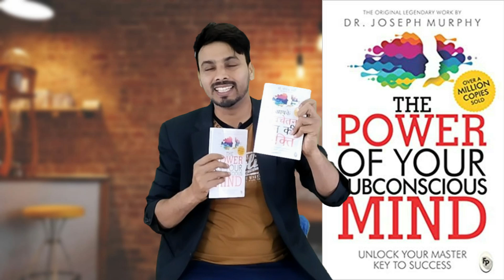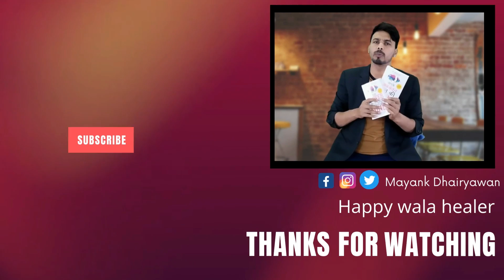The manifestation power of the subconscious mind। अवचेतन मन की शक्ति। LOA, Mayank Dhairyawan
Keywords Search
The Manifestation Power of the the
Subconscious Mind | अवचेतन मन की शक्ति | low of
attraction
Subconscious mind power, Subconscious
mind hindi, Subconscious mind affirmation,
subconscious mind Menifestation
Technique, low of attraction hindi, low of
attraction techniques, low of attraction hindi,
subconscious mind, Subconscious mind
power hindi, subconscious mind hindi video,
subconscious mind hindi, Subconscious
mind power, low of attraction technique, 17
seconds Menifestation Technique, 17 seconds
techniques, abraham hicks, abraham hicks low
of attraction, Jo Sochoge wahi hoga,
Gamma Spritual hindi, Mayank Dhairyawan Happy Wala Healer
Chanal

(Mayank.Dhairyawan)